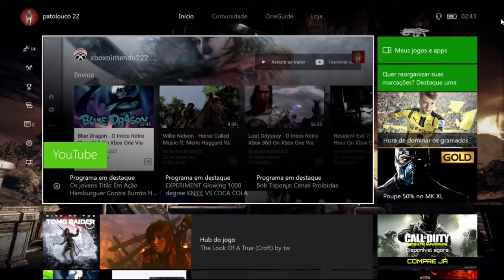Rise of the Tomb Raider - O Ataque On Xbox One Via Streaming Windows 10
Os soldados da Trindade realizam um ataque na Vila de Jacob e Lara fará de tudo para ajudá-lo, pois ela tem a intenção de obter a sua confiança para conseguir pistas sobre a Cidade Perdida.